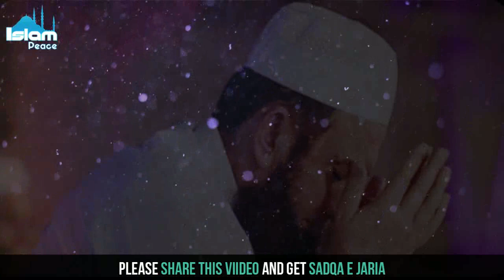Best Life Changing Bayan || Ya Kya Zindgi Hy? || Molana Tariq Jameel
Topic : Best Life Changing Bayan || Ya Kya Zindgi Hy?
Latest Bayn()
Molana Tariq jameel best Bayan & poetry with lyrics...

Like me...

tariq jameel bayan about Amir khan